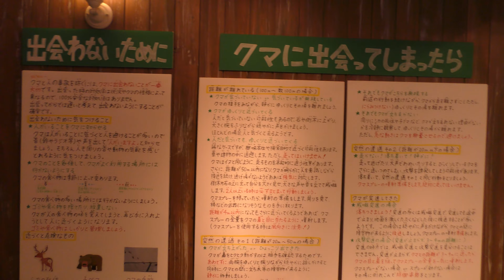ベアポイント (サホロリゾート ベア・マウンテン) 2019年7月5日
エゾヒグマ (サホロリゾート ベア・マウンテン)

『ミット』　♂　11才
ベア・マウンテン内では最大の大きさではないかと紹介されていました。

□ エゾヒグマ
英名：Ezo brown bear
学名：Ursus arctos yesoensis

□ ヒグマ
英名：Brown bear
学名：Ursus arctos

■ 撮影場所
サホロリゾート ベア・マウンテン (北海道)
Sahoro Resort Bear Mountain